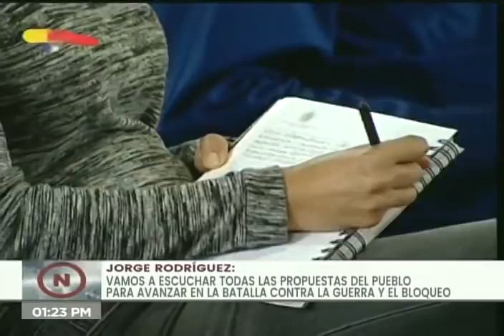Jorge Rodríguez: 51 mil dólares recibieron diputados de la AN para retirarse de elecciones 6-D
El Jefe del Comando Nacional de Campaña Darío Vivas y candidato a diputado por el Partido Socialista Unido de Venezuela PSUV, Jorge Rodríguez, denunció este sábado 3 de octubre de 2020 que un grupo de diputados de la actual Asamblea Nacional, han aceptado la suma de 51 mil dólares por parte de la Oficina de Control de Activos Extranjeros (OFAC por sus siglas en inglés) del Departamento del Tesoro de Estados Unidos para no participar en las elecciones del 6 de diciembre. Durante una rueda de prensa con medios nacionales e internacionales desde el Teatro Teresa Carreño, en Caracas, reveló que “directamente de la OFAC le están depositando a todos los diputados de la extrema derecha para que no se comprometan a participar en las elecciones del próximo 6 de diciembre, 51 mil dólares”·. Agregó que las pruebas existen en sus cuentas personales, donde se evidencia que han recibido el depósito directo del organismo de control financiero y que serán presentados próximamente. “Con el mayor desparpajo lo reciben en sus cuentas personales, tenemos las pruebas”, recalcó.